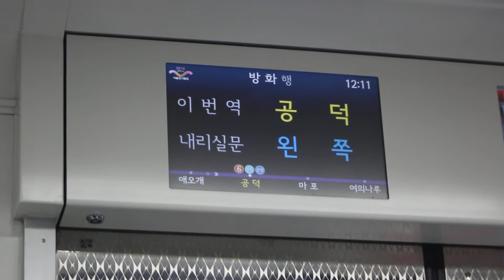[FHD 1080p][5호선] 방화행 공덕역 측면 LCD 표출영상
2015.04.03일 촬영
촬영 기종 : Canon EOS 700D + Canon EF 70-210mm F3.5-4.5 USM
촬영 장소 : 5호선 차내